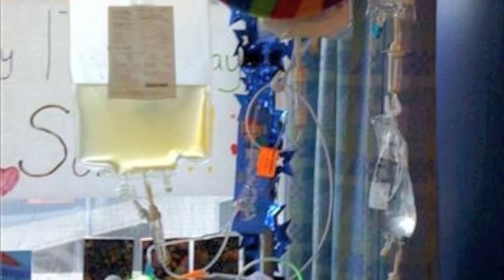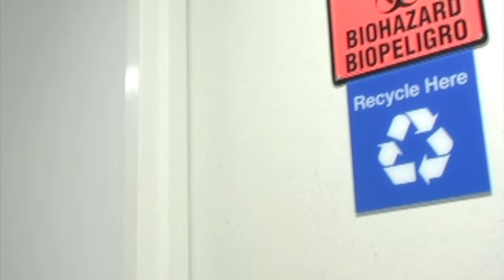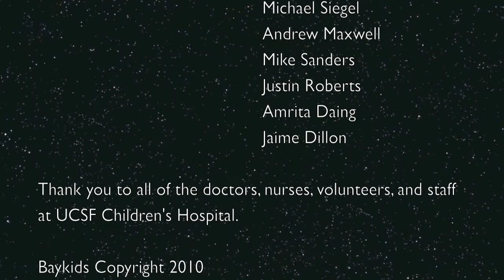Sarah's Tour of UCSF Children's Hospital